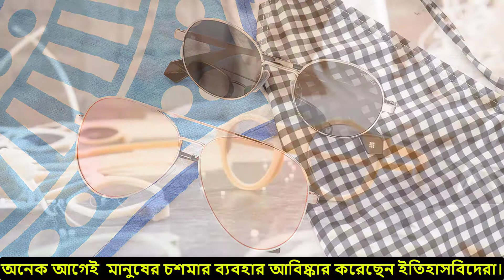চশমা আবিষ্কার – কে কবে কিভাবে চশমা আবিষ্কার করেন –আবিষ্কারের সবজান্তা পর্ব – ৬ ।। Sabjanta Dot Com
চশমা আবিষ্কার – কে কবে কিভাবে চশমা আবিষ্কার করেন –আবিষ্কারের সবজান্তা পর্ব – ৬ ।। Ki Keno Kivabe By Sabjanta Dot Com
এই ভিডিও তে আমারা চশমা আবিষ্কার কিভাবে হয়েছিল তা নিয়ে কথা বলেছি । ভিডিও টি ভালো লাগলে লাইক করতে ভুলবেন না ।
আজ আমরা আলোচনা করেছি চশমা আবিষ্কারের ইতিহাস বা History of sunglass নিয়ে। তাই আপনারা এই ভিডিওতে যানতে পারবেন  চশমা আবিষ্কার
কি ভাবে হয়ে ছিল। চশমা আবিষ্কারের ইতিহাস নিয়ে বিস্তারিত আলোচনা করেছি যেমন ধরুন চশমা আবিষ্কারের জনক কে বা চশমা কে আবিষ্কার করে।
আরও জানতে পারবেন চশমা কত সালে আবিষ্কার হয় এবং চশমা আবিষ্কার করে কোন দেশ।
ভালো থাকবেন, আস-সালামু-আলাইকুম।
আবিষ্কারের ইতিহাস নিয়ে আমাদের আরও ভিডিও দেখুন-
ছাতা আবিষ্কার কি ভাবে হয়েছিল ।। কে কবে কি ভাবে আবিষ্কার করে পর্ব -৪ ছাতা আবিষ্কারের কাহিনি

Watch Some Popular Episode
সুইস ব্যাংক কি? কেন ধনীরা সুইস ব্যাংকে টাকা রাখে || Unknown facts about Swiss Bank || Trendz Now

নাসা কতো বড় এবং কি কি আবিষ্কার করেছে ? How big is NASA and what they invented? Eagle Eyes